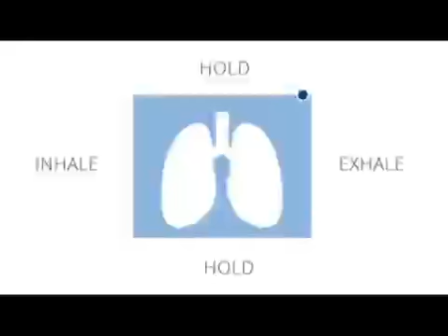簡單的肺部健康測試~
資料來源：internet。如果您能停住呼吸直到黑点结束移动回到原点，这意味着您的肺部非常健康，氧气含量高。
而且没有冠状病毒。
大家不妨试一试！🙂